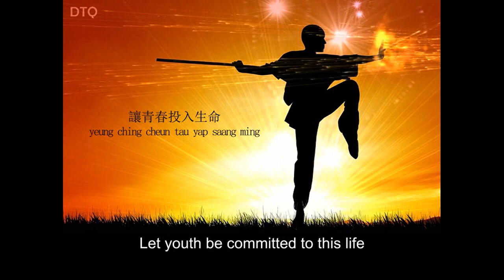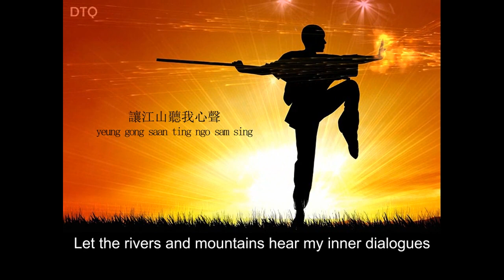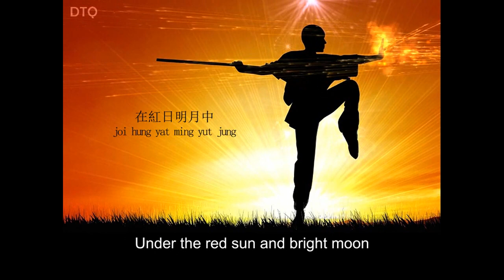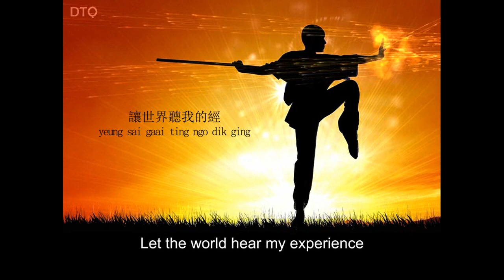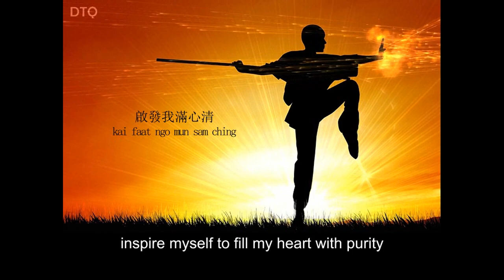Deric Wan: 投入生命 - TVB Heroes From Shaolin OST 【English + Yale romanization】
This video is for Deric Wan's 投入生命 ("Commitment to Life" / tau yap saang ming), the theme song of the 1993 TVB series Heroes from Shaolin (武尊少林) starred Deric Wan and Noel Leung.